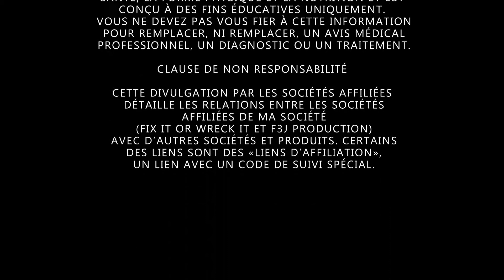Comment changer le levier de barrure sur une scie à onglet Makita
Nous avons une scie à onglet Makita qui est devenue pratiquement impossible de changer les angles de coupes. Après inspection, nous nous sommes rendu compte que le levier de barrure était pour le moins fautif. Dons nous allons vous montrer étape par étape comment effectuer cette réparation.